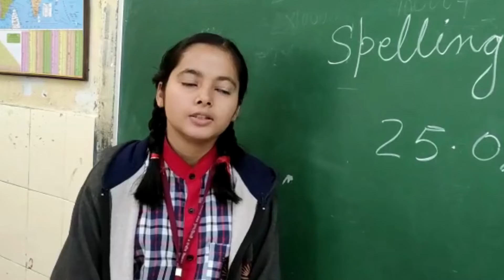Does participating in India Spelling Bee help.. listen to Teachers, Children, and Parents [2019-20]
The official YouTube channel of India Spelling Bee - the favorite Spelling Bee of students in India.. and we all know that Indians are experts in Spelling!

Any product or service is only as good as the users say it is... and so it is with contests and Spelling Bees.

Here are some inputs/feedback and reactions from :

School Heads
School Teachers
English Teachers
Parents
Students

Listen to them and get to know India Spelling Bee better.

The National spelling contest for school students in India, unique is in its offering for students :

India Spelling Bee is also held for corporate houses and other institutions like Clubs etc.